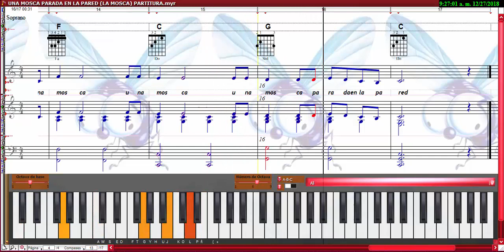UNA MOSCA PARADA EN LA PARED (LA MOSCA) PARTITURA